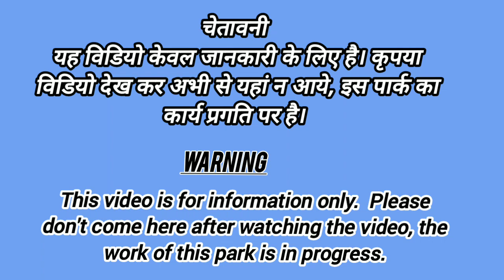New Bio Diversity Park Aurangabad | बिहार का सबसे बड़ा पार्क औरंगाबाद में | New Park in Aurangabad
To Swagat Hai Ek Aur naye video mein yah video bahut hi Khas hone wala hai doston Kyunki Aurangabad Mein ban raha hai new BioDiversity park Jo bahut hi Khubsurat aur bahut hi Achcha hone wala hai To Ham is Paar ke bare mein janenge aur video available kara rahe hain to use Dekhenge video ko pura dekh lijiyega channel ko subscribe kar lijiyega

New Bio Diversity Park
Aurangabad Park
new Park Aurangabad
new bioDiversity Aurangabad
Aurangabad me nya park bna
Pawai me bn rha nya park
New park NH 139
औरंगाबाद में बना नया पार्क
बिहार में पहला पार्क
औरंगाबाद का पार्क बिहार का सबसे बड़ा
First biodiversity park in Aurangabad
first Bio Diversity park in Bihar
first biggest park in Aurangabad Aurangabad park in Powai
Bihar ka pahla Park Aurangabad mein

Aurangabadmenyapark bna
औरंगाबादकापार्क बिहार का सबसे बड़ा
Firstbiodiversitypark in Aurangabad

Park Video
Satendra Narayan Sinha Park
Satendra Narayan Sinha Park Aurangabad
Bihar Turismo
ChinGoo Vlogs
Vlogs video
Park in Aurangabad
Bihar park
Top 10 place s in Aurangabad
Park in Bihar

गौरी शंकर यात्रा उमंगा पारट:-2 link

Umanga pahad part -1 link

Umanga Mela ka video link:-

Manjhar kund W aterfall video link:-

Tutla Waterfall link:-